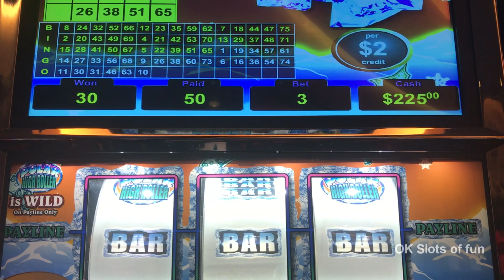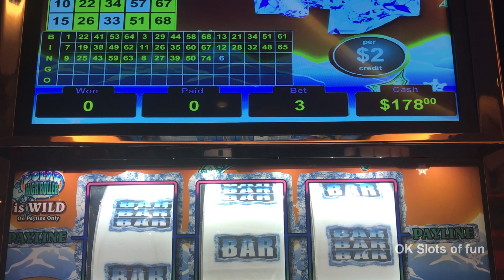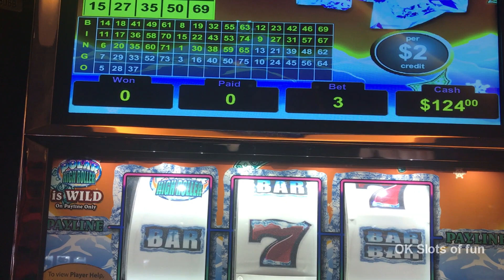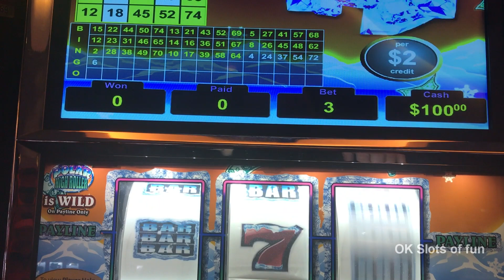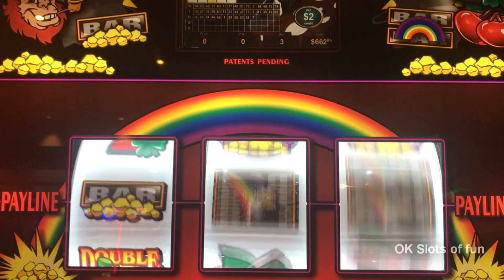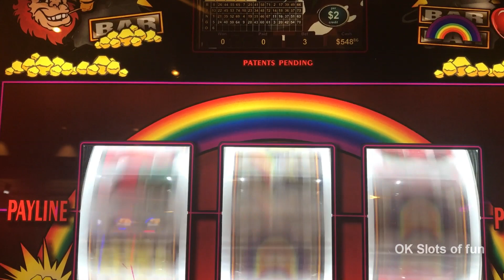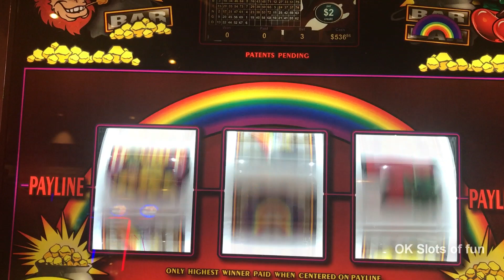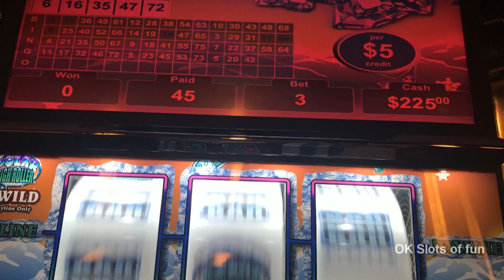** POLAR HIGH ROLLER, LUCKY LEPRECHAUN ** AND A DOUBLE UP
THANK YOU TO VIEWERS SCRATCHING GRANNY AND CHARLES CORCORAN!